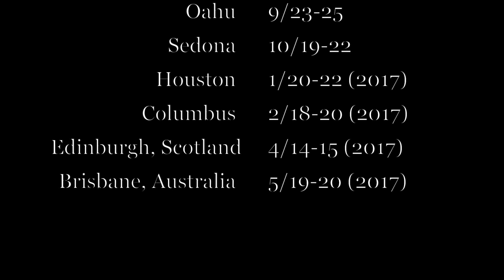Erik on Global Warming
Is global warming real? If so, how much of it is because of human activity? Erik answers these and a lot more.